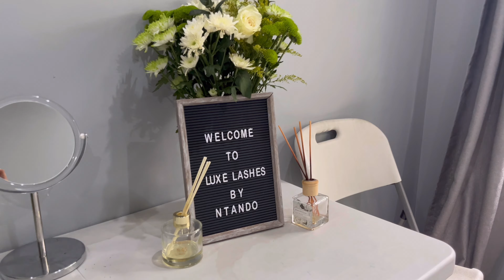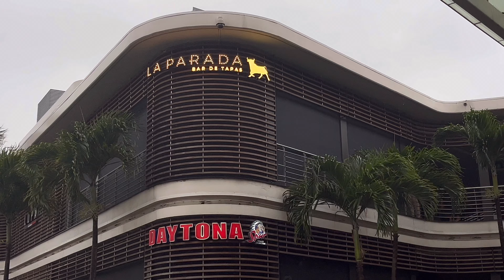SPEND FEW DAYS WITH ME!!!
New week, New Vloggy!!!

Welcome back to a new vlog. Spend few days with your gworl!!!